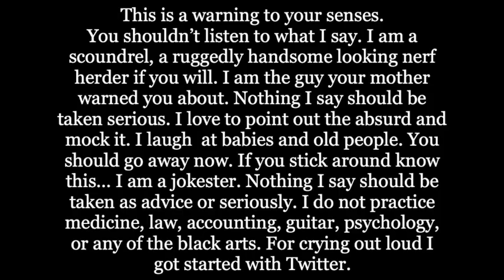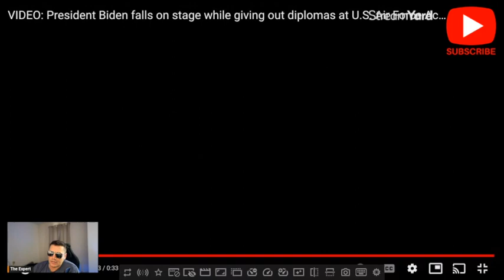Graceful Joe Biden at the Air Force Academy!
The Air Force Academy is a prestigious institution that trains future officers for the United States Air Force. It is located in Colorado Springs, Colorado, and covers an area of 18,500 acres. The academy offers a four-year program that combines academic, military, physical, and character development. Graduates earn a Bachelor of Science degree and a commission as a second lieutenant in the Air Force. The academy also has various sports teams, clubs, and extracurricular activities for cadets to participate in.

Amazon Store

Join TheExpertIsOnLocals.locals.com for even more content